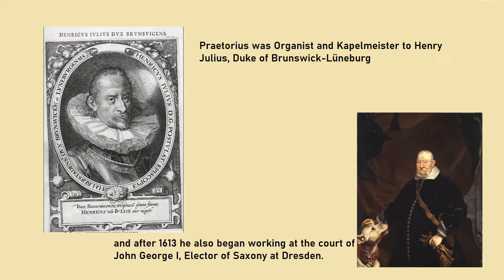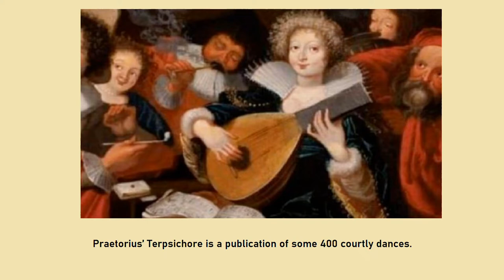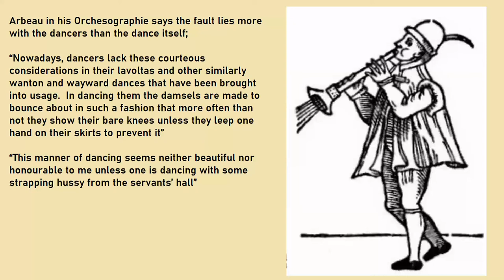7. Volta CCX, CCXI, CCI - Terpsichore 1612 - Michael Praetorius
The sheet music for this track and 44 other renaissance dance tunes are found in my publication  Chording To The Dance Master which is available from Amazon.   This can also be download from either Sheet Music Direct or Sheet Music Plus  from these links:

There are two versions. In one, the 44 tunes are set out as single line melodies with chords in the Fake book style, or else there is the two volume version (volume 1 has tunes 1-22, volume 2 has tunes 23-44) which have a full score with all the original harmony lines as well as the chords.

The midi performance here combines sections with the melody and chords and sections with the the full ensemble.